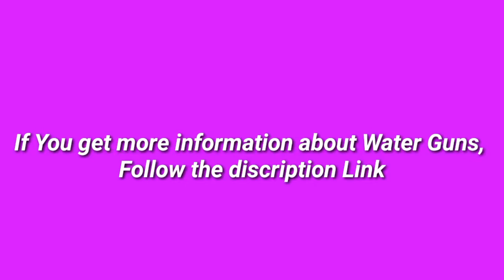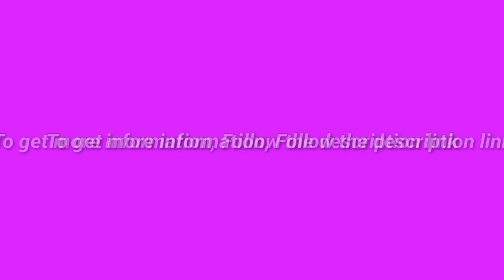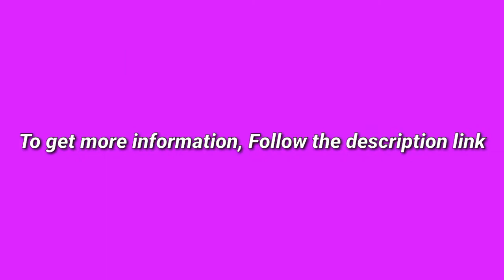5 Best Water Guns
(Discount Available)

► links to the 5 Best Water Guns We  Listed in this video:

► Number 5
► Product Name- TNELTUEB Super Water Gun for Kids, 3 Pack Water Soaker Blaster Squirt Gun Fast Trigger Summer Toy for Swimming Pools Party Outdoor Beach Sand Water Fighting Toys

► Number 4
► product name- Mitcien Water Guns, 3 Nozzles Big Power 1800CC (2 Pack) for Kids Adults, Water Blaster Pistol Squirt Gun Pool Toys for Teenage Boys Girls Water Fight

►Number 3
► product Name- NextX Water Gun Super Blaster, High Capacity Squirt Guns for Kids Adult, Water Pistol for Swimming Pool Beach Sand Water Fighting Toy (2 Pack)

►Number 2
► product name- Gimsan Water Guns Squirt Guns High Capacity 2000CC Water Blaster Soaker 32 FT Water Toys for for Swimming Pools Beach Party Water Shooter Fighting Games

►Number 1
► product name- SNAEN 50CM Big Squirt Water Gun with 1100cc High Capacity Super Water Blaster Toy with Long Shooting Range Suitable for Swimming Pool, Sand Beach and Other Outdoor Activities (2 Packs)

I try my best WaterGun of amazon mentioned in this video.

There are 5 Best Water Guns of Amazon. if You would like to know about any products details follow the description link.